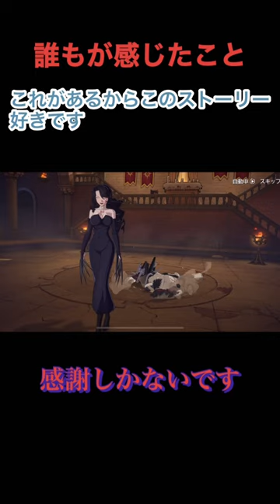鋼の錬金術師（アプリ）リピートしてみたいワンシーン#アプリ